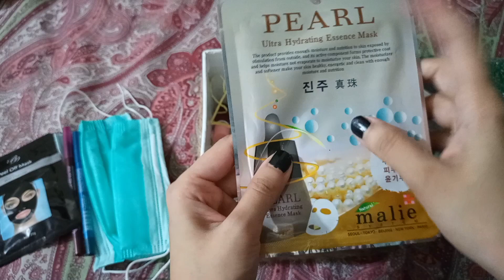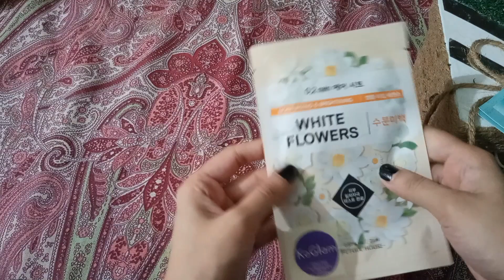surprise for me | udasi ki waja | sister went to in-laws |sundas salman vlogs | what inside the box?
welcome to sundas salman vlogs , welcome to another new vlog

In this video a surprise gift came for me , which is very good but sath mein sister is going back to her in laws is waja sy mein udas ho gayi bachy b udas hein